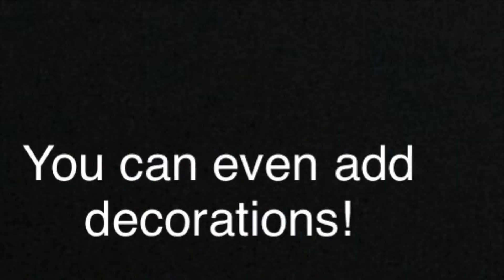How To Make An Alarm In MCPE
Uhhhhhhhh...
Wellllllllllllll...
This is a alarm that is as compact as I could get it that also looks nice, there are many other ways to make it so you can try compacting it yourself.
Enjoy ツ